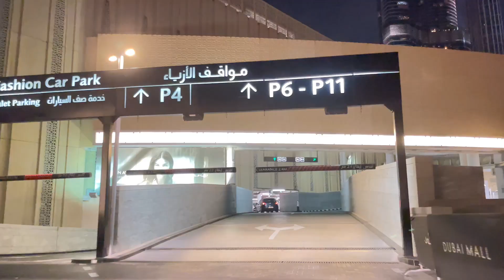Eid And My Eidi | Dubai Real Estate🇦🇪 | Dubai Mall@pakistanimomabroad8226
Dubai
Shariah
Ajman
Pakistani mom abroad
Mom life
UAE vlogger
Cheap food in Dubai
Family life in Dubai
Dubai street food
Uae food
Arabic food
How to control expenses in Dubai

My previous vlog 👇i